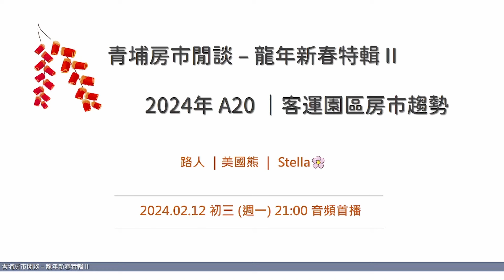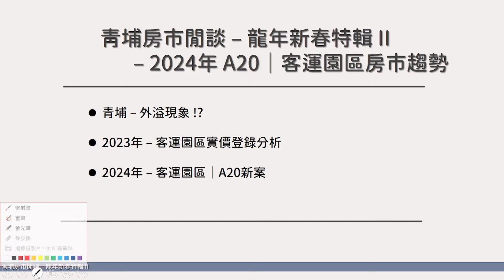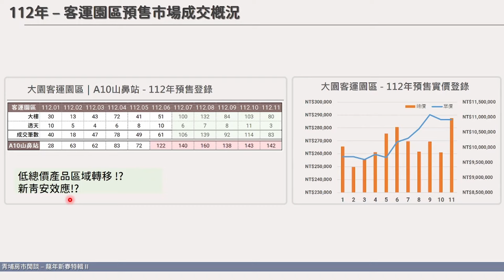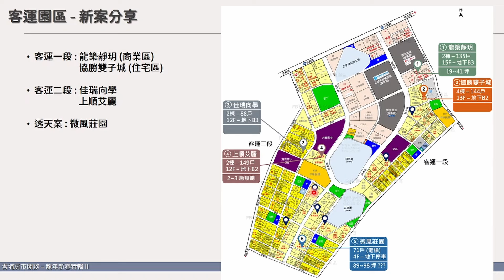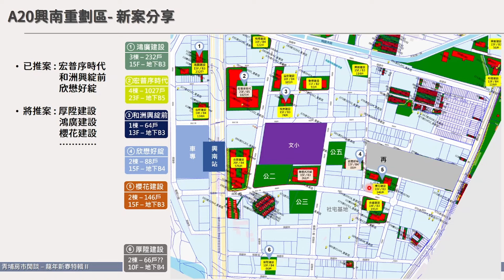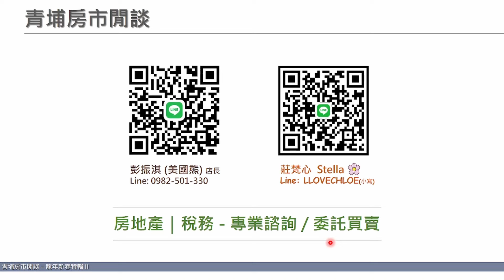青埔房市閒談 龍年新春特輯 II A20&客運房市趨勢